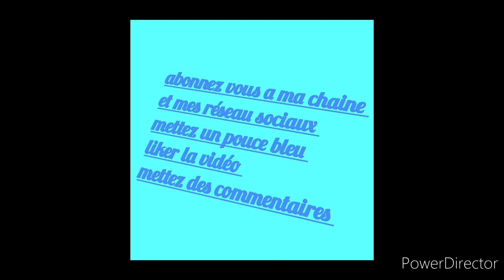teste planeur volant a gagner en description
test d'un planeur volant

s'il y a 30000 pouce bleu je choisie quelqu'un en commentaire qui a mis je veux ce planeur